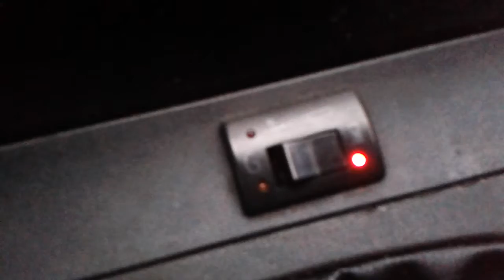nie chce przełączyć się na LPG